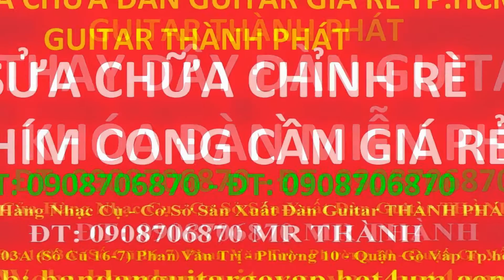My Edited Video